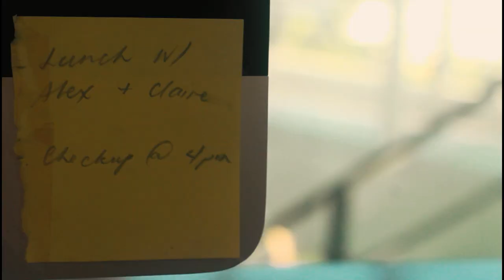"PRIMAVERA" (2020) | OFFICIAL TRAILER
There is no(thing stronger than a mother's) love.

Mia Primavera, a workaholic mother who has grown distant from her children and will do anything to try and keep her family intact, tries to mend her relationship and make up lost time with her children, Alex and Claire.

Directed by Feeby Ferrer
Written by Patricia De Vera
Screenplay by Feeby Ferrer, Patricia De Vera, and Justin Altubar
Starring Breanna Estacio as Mia Primavera
Isaac Matienzo as Alex Primavera
Haely Mazo as Claire Primavera

Coming this March 2020

The song used in the trailer is Tahanan by Munimuni. The movie is made for academic purposes and not for the profit of Afternine Pictures.